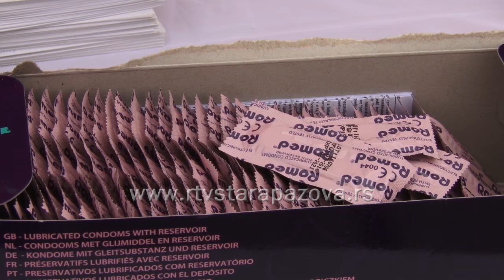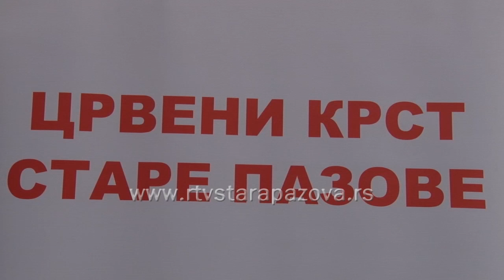Podela brošura Crveni krst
Crveni krst Opštine Stara Pazova je povodom svetskog dana borbe protiv side delio sugrađanima na  gradskom trgu i  u srednjoj školi  edukativne brošure i kondome. Ceo mesec decembar će biti u znaku serije predavanja i interaktivnih radionica pre svega u srednjim školama, jer u CK smatraju, da je upravo ova grupa građana rizična zbog svoje znatiželje i smelosti.